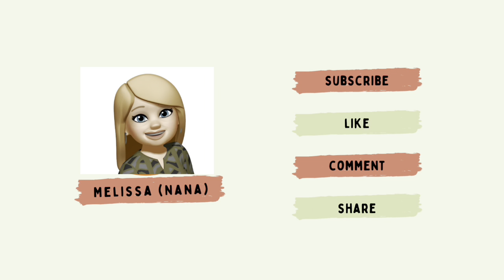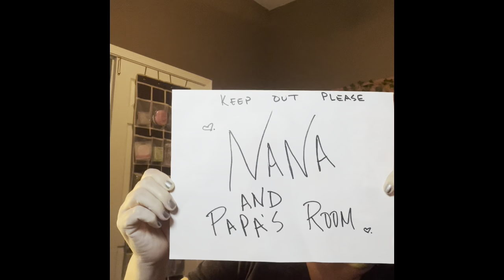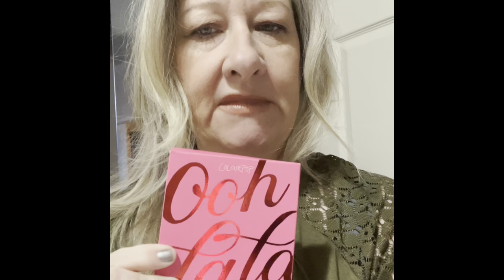Mask Monday with some chatting about weekend family time 🤗❤️😁